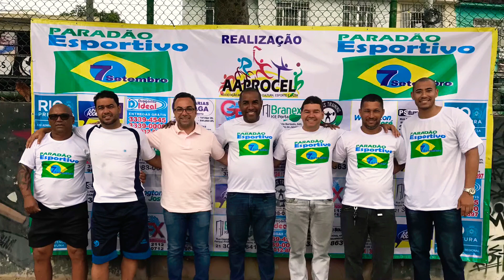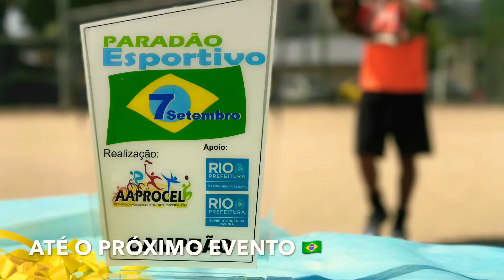1º PARADÃO ESPORTIVO EM ANCHIETA 🇧🇷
Feriado de 07 de setembro de 2017 🇧🇷